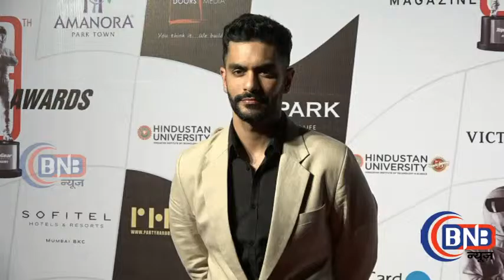9th Edition Of Topgear Magazine Awards With Many Celebs